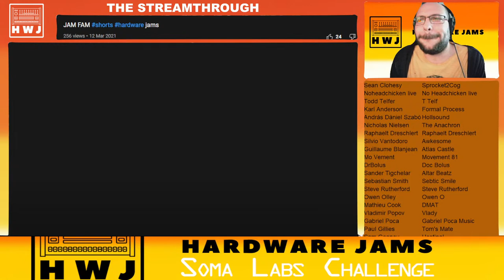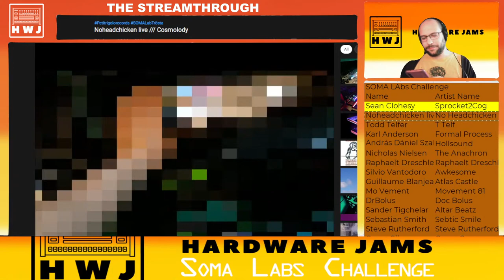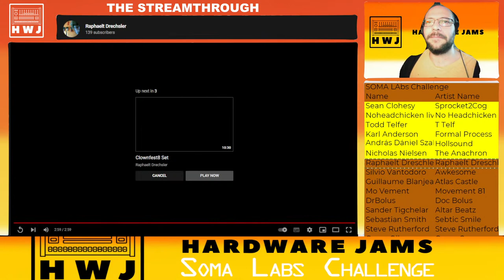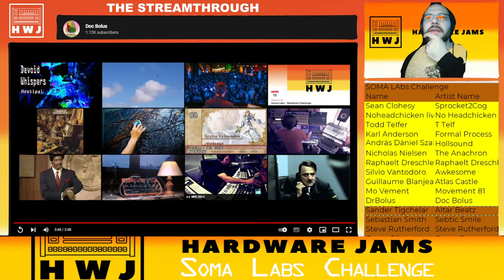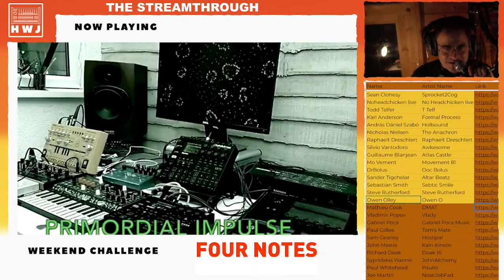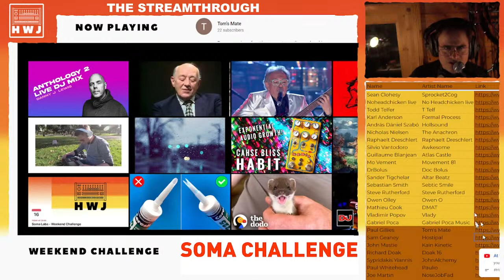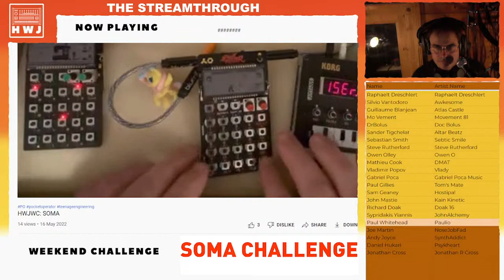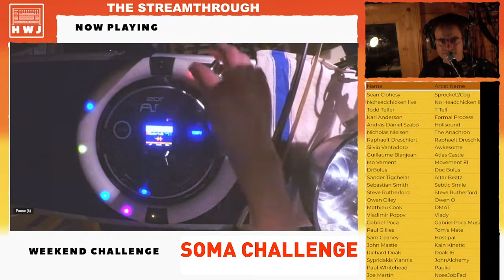Hardware Jams - The Streamthrough - Soma Labs challenge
This week, we’re setting the challenge around the current SOMA LABs competition which is going on.
Please find the details below.

“And… It’s time for our next contest! The rules are simple: Create a fresh new interpretation of these wonderful saxophone tones Trösta recorded and which you can find here in high-quality .wav format You are free to do what you want with them - process the audio with your own favorite plugins, chop it up and load it into your sampler, or just use it as a foundation for your own song with additional instruments you play yourself. You can improvise around Trösta's work, capture its structure or recreate it in any way you see fit. All genres are welcome, so if you see a dub track or drum 'n' bass hiding in there, by all means, go nuts! Please limit your track to 4 minutes max. Submissions need to be uploaded to Soundcloud or Youtube and the links should be posted below in the comment section to this post. Deadline for contest submissions: June 1, 2022. Prizes: 1 — RoAT + Trösta will master an album of your music for you (professional quality for CD, streaming and vinyl)*; 2 and 3 places — RoAT + Trösta will master one of your tracks; 4 and 5 — Ether. Add your links to this thread as normal, and here is the link for the post to add to IF you want to join the SOMA competition, If you just want to join in here, that's also fine. Our deadline for the weekend challenge is until Monday lunchtime uk time.